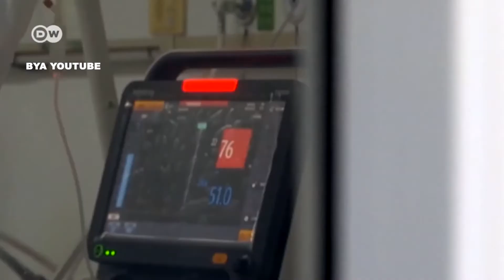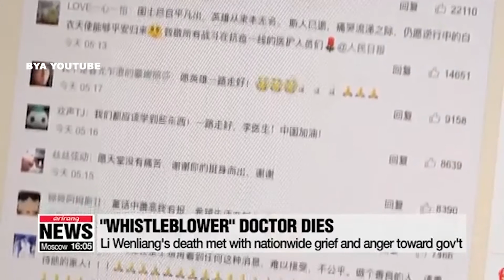MPS REACT ON CORONA VIRUS EFFECTS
is news reporter and a freelancer